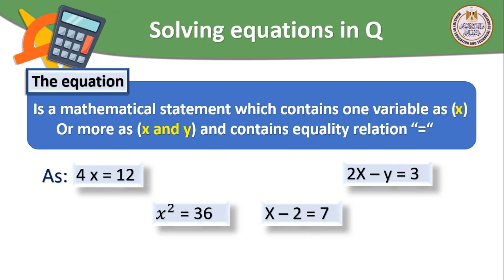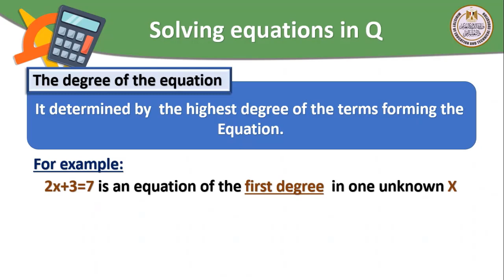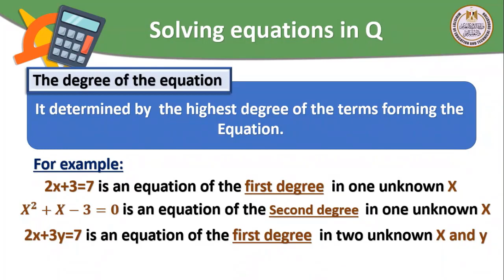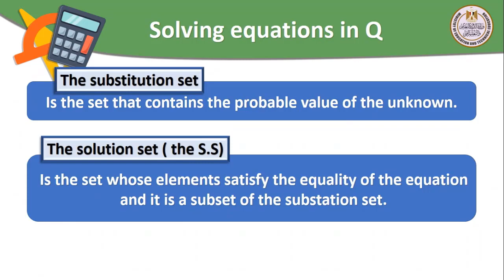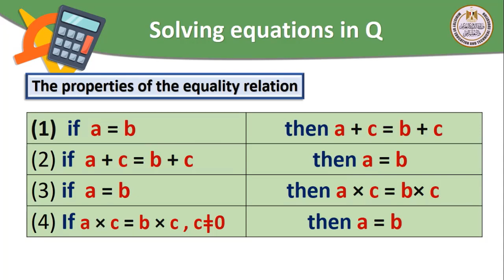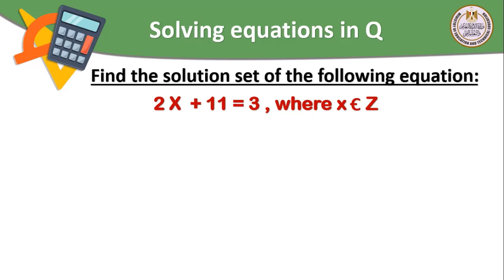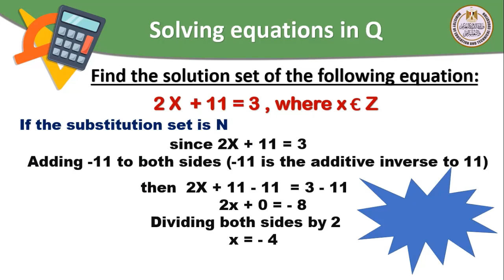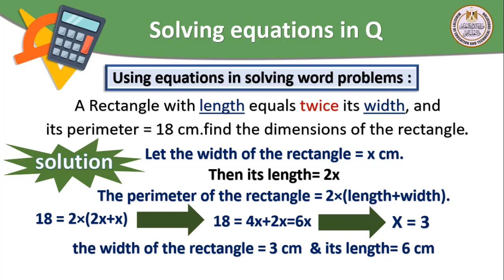Math prep1 solving equations in Q